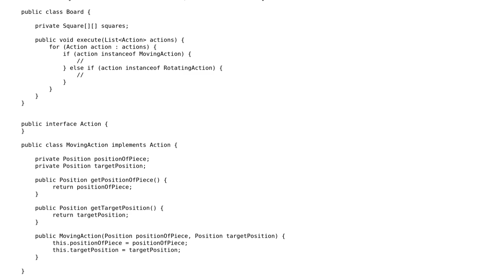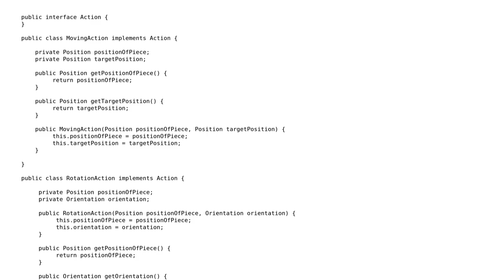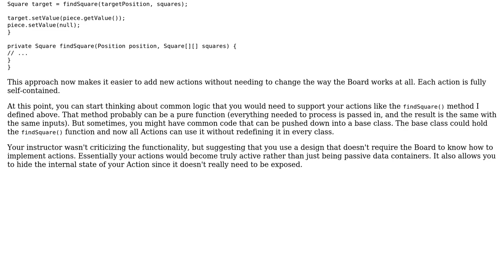Software Engineering: How do I use polymorphism instead of instanceof?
With thanks & praise to God, and with thanks to the many people who have made this project possible! | Content (except music & images) licensed under CC BY-SA | Music | Images & others | With thanks to user Robert Harvey user Michael Newgate user Berin Loritsch and the Stack Exchange Network Trademarks are property of their respective owners. You are responsible for your own actions.